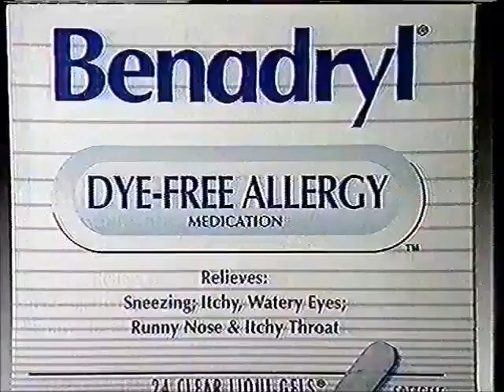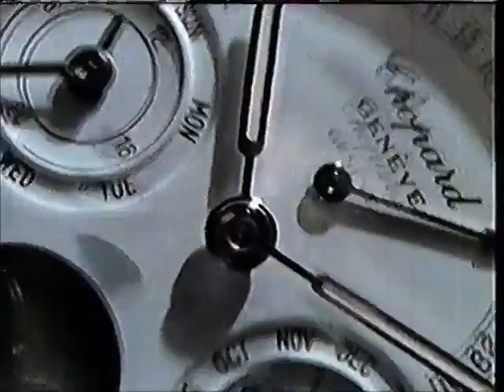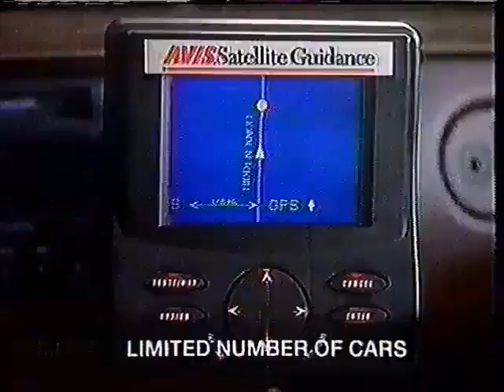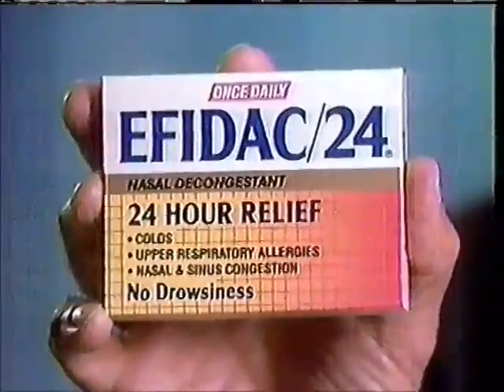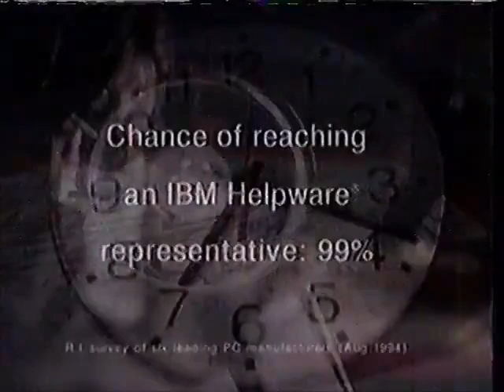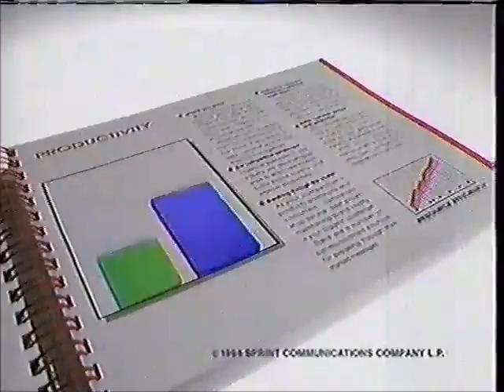October 19, 1994 WFMY TV 2 CBS Commercials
Winston Salem High Point Greenboro